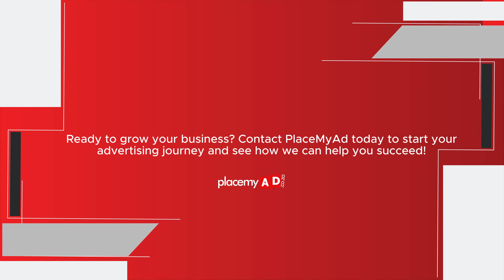Placemyad services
PlaceMyAd is your gateway to powerful advertising across radio, TV, digital, and print. We help businesses stand out by placing their ads in the best spots to reach the right audience, driving real results.Get your ad space by visiting